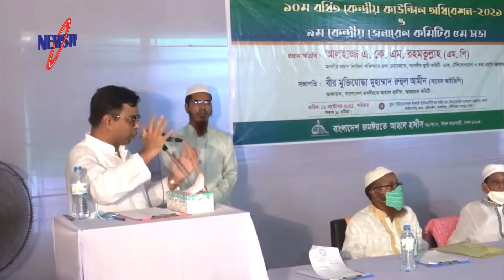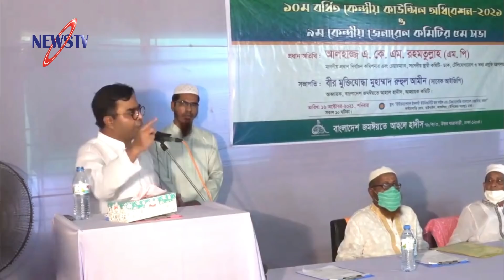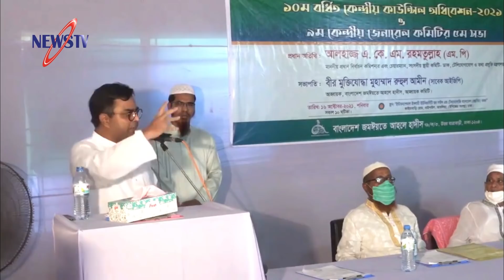প্রতিমন্ত্রীকে কঠিন হুঁশিয়ারি দিলেন সাঈদ খোকন? ইসলাম ত্যাগ করে দেখেন 2দিন মন্ত্রী থাকতে পারেন কিনা?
Other news: